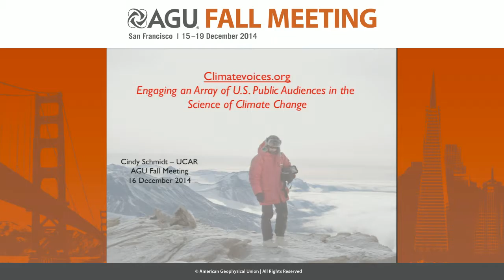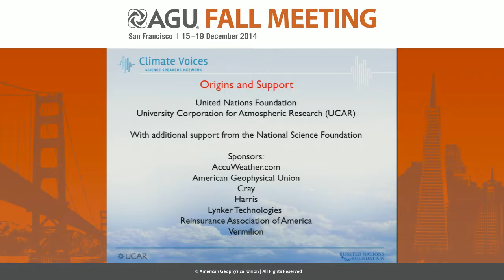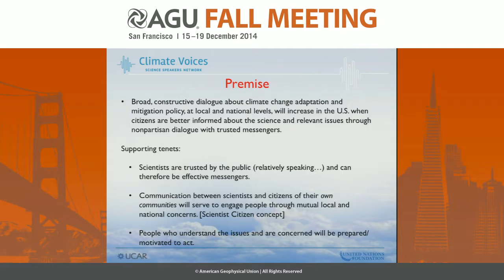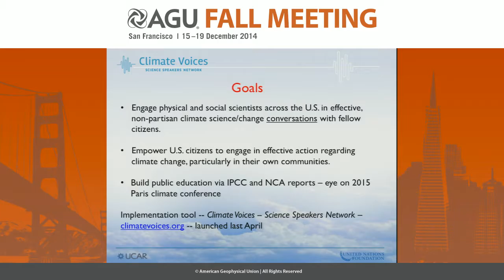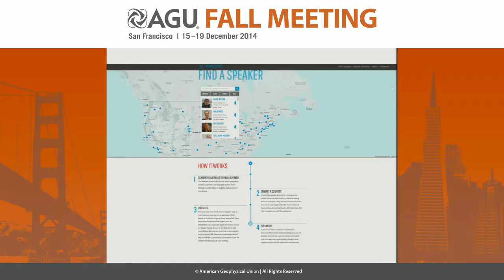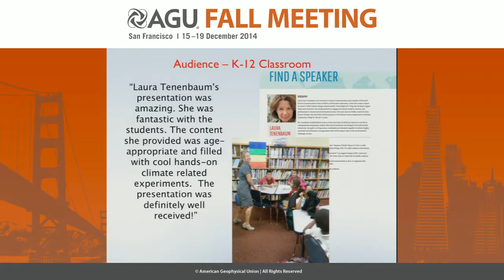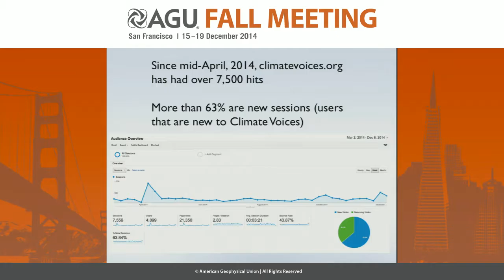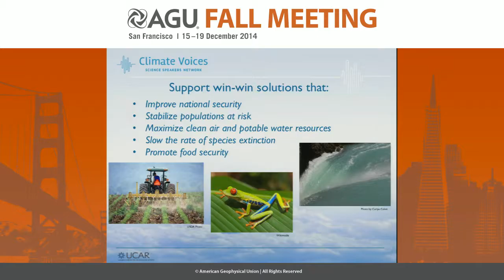Climatevoices.org -- Engaging an Array of U.S. Public Audiences in the Science of Climate Change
2014 Fall Meeting

Section: Education and Human Resources

Session: Climate Literacy: Effective Responses and Solutions through Best Practices in Communication, Partnerships, and Networks I

Title: Climatevoices.org -- Engaging an Array of U.S. Public Audiences in the Science of Climate Change

Authors:
Schmidt, C, University Corporation for Atmospheric Research, Boulder, CO, United States

Abstract:

A significant number of U.S. citizens have real concerns that actions to curb climate change threaten prosperity and basic freedoms and present an affront to their own values. Others are so worried that climate change will destroy Earth’s environment and any prospects for their descendants that they are either frantic to find solutions, or too discouraged to act. To attempt to reach these disparate audiences with critical scientific information from reports such as the IPCC and NCA, the University Corporation for Atmospheric Research and the United Nations Foundation initiated the Scientist Citizen Initiative, and launched Climate Voices – Science Speakers Network (climatevoices.org) in April of this year.
This presentation will address the trials and errors of establishing such a network, engaging scientists across the country, and creating public demand for such a resource. The major focus will be lessons still being learned about reaching diverse local audiences; gauging and implementing the varied approach necessary to engage such audiences; and enabling scientists to initiate public conversations involving fellow citizens in discussion of climate change observations, impacts, and solutions. How can partners be identified and involved that deliver mixed audiences ranging from the Six Americas’ “alarmed and concerned” to the “doubtful and dismissive?” [Yale Project on Climate Communication] How can synthesis report results be made compelling and relevant to such audiences? How can such an effort be implemented across the entire country? How can its accomplishments and failures be assessed and evaluated? This presentation will provide answers in progress to these questions.

Cite as: Author(s) (2014), Title, Abstract ED21E-08 presented at 2014 Fall Meeting, AGU, San Francisco, Calif., 15-19 Dec.